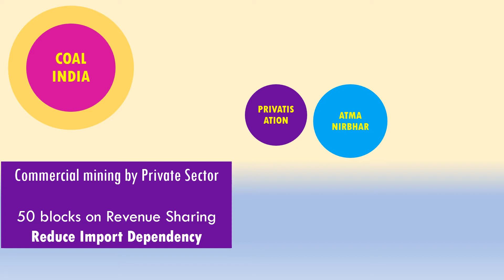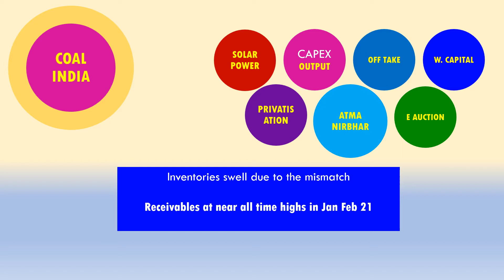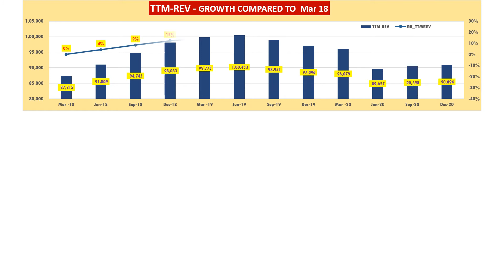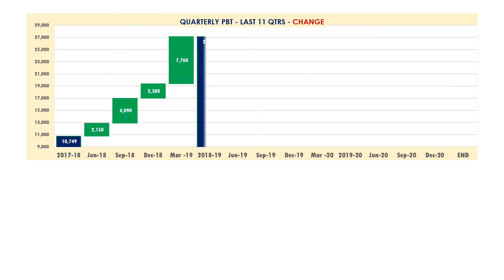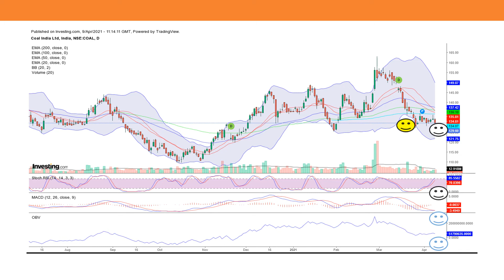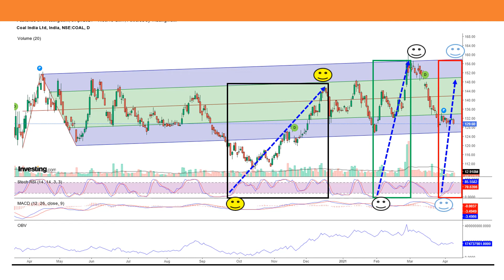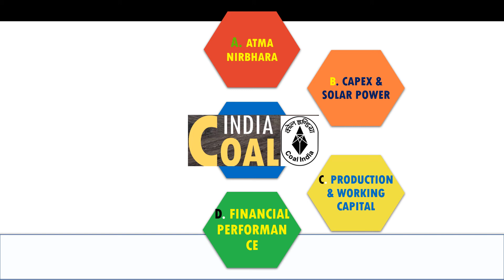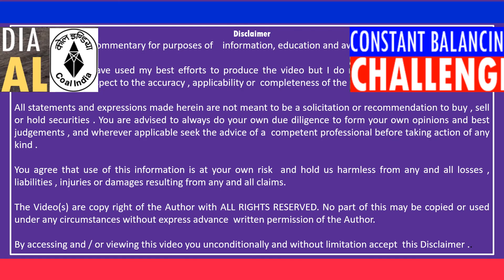SL28A HINDI COAL INDIA | COALINDIA | Share | Stock | Price | Market | Analysis 15 Apr 2021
COAL INDIA   Share Stock Price Market News Analysis Review

A review of the role of and challenges addressed by COAL INDIA under Atma Nirbhar initiative  besides a look at the movement of market price of the share and the possible reasons  for the continued under performance

⌚ Timestamps

0:00   Intro
0:03   COAL INDIA
2:13  Gap between Production and Off Take
3:04  Revenue & Profitability
4:04  Quarterly Results
4:51  Market Returns
5:10  CMP over 10 Years
5:26  Daily Chart
6:00  Stochastic RSI & Potential
6:29  Retracement & Support
6:55  Overview
7:50  STOCK LEARNING - Info Card
8:18 Disclaimer

COAL INDIA    | COALINDIA    |
COAL INDIA  Share   | COALINDIA  Share   |
COAL INDIA  Share  Analysis | COALINDIA  Share  Analysis |  Analysis
COAL INDIA  Share  Chart | COALINDIA  Share  Chart |  Chart
COAL INDIA  Share  Expert Views  | COALINDIA  Share  Expert Views  |  Expert Views
COAL INDIA  Share  Fundamental Analysis | COALINDIA  Share  Fundamental Analysis |  Fundamental Analysis
COAL INDIA  Share  Latest News | COALINDIA  Share  Latest News |  Latest News
COAL INDIA  Share  Technical Analysis | COALINDIA  Share  Technical Analysis |  Technical Analysis
COAL INDIA  Share  Trend | COALINDIA  Share  Trend |  Trend
COAL INDIA  Share  View | COALINDIA  Share  View |  View

COAL INDIA  Stock  | COALINDIA  Stock
COAL INDIA  Stock Analysis | COALINDIA  Stock Analysis
COAL INDIA  Stock Chart | COALINDIA  Stock Chart
COAL INDIA  Stock Expert Views  | COALINDIA  Stock Expert Views
COAL INDIA  Stock Fundamental Analysis | COALINDIA  Stock Fundamental Analysis
COAL INDIA  Stock Latest News | COALINDIA  Stock Latest News
COAL INDIA  Stock Technical Analysis | COALINDIA  Stock Technical Analysis
COAL INDIA  Stock Trend | COALINDIA  Stock Trend
COAL INDIA  Stock View | COALINDIA  Stock View